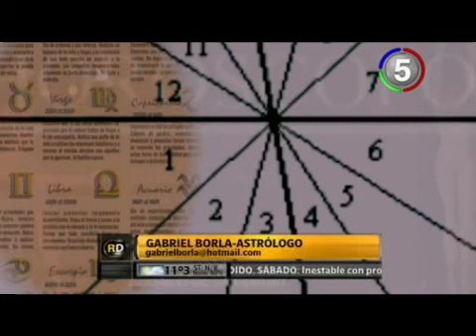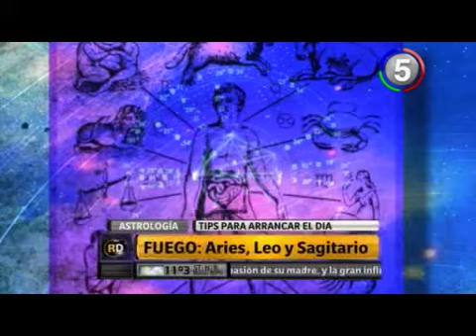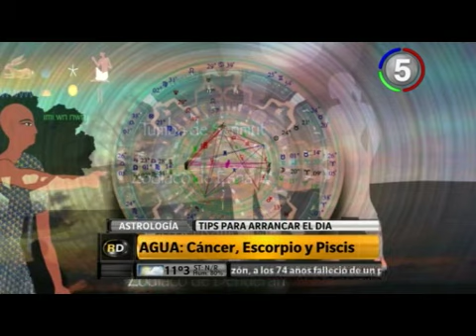CANAL 5 ROSARIO - ROSARIO DIRECTO - EL PODER DE LOS ASTROS